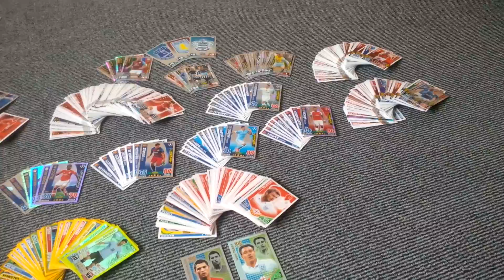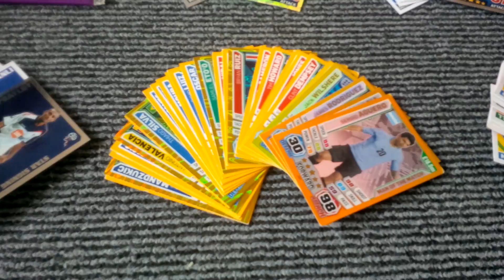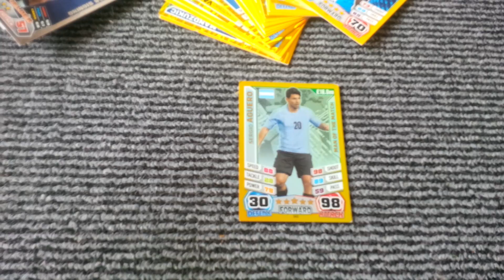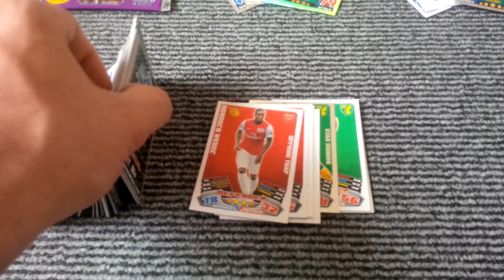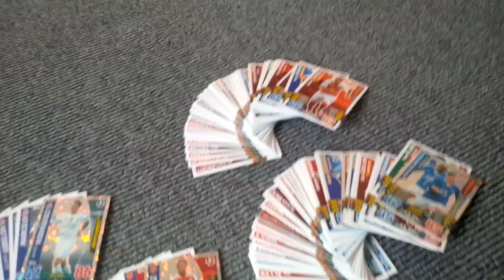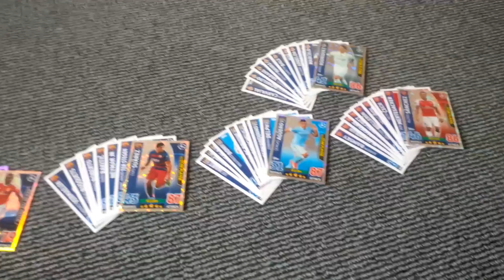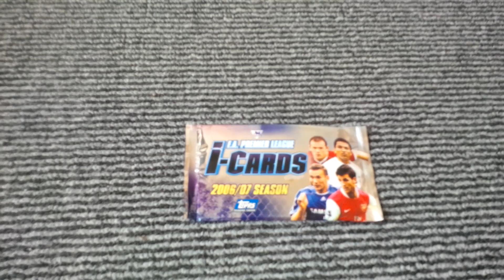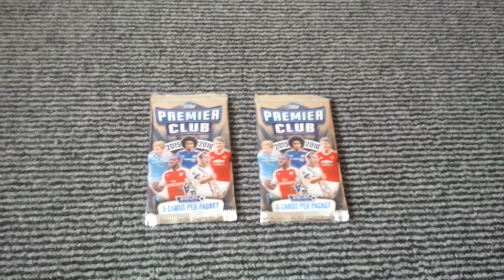MASSIVE HUGE MATCH ATTAX CARD GIVEAWAY!!